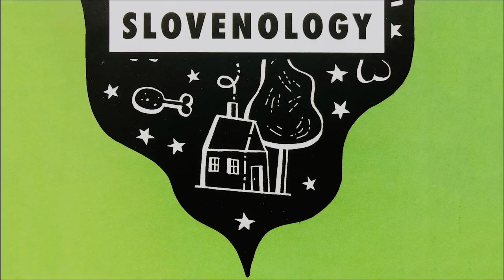Slovenologija - Svetlana MAKAROVIC in Svetlana SLAPSAK s Noahom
Svetlana Makarovic and Svetlana Slapsak were Noah Charney's guests at a Slovenologija event at the Kulturni Dom Kamnik.